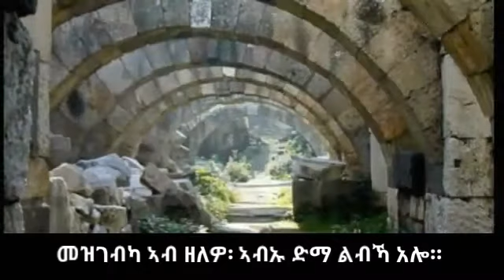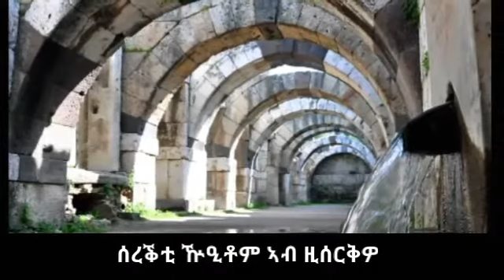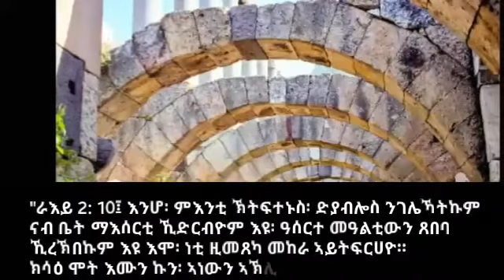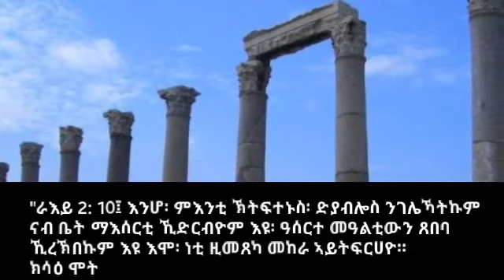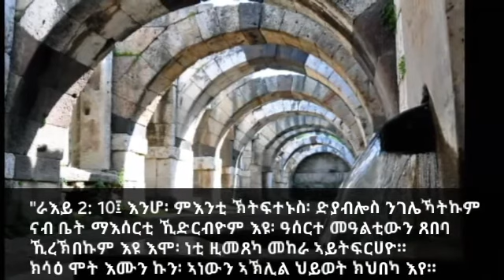③ ትምህርቲ ራእይ ዮሃንስ – እተን 7 ማሕበራት/ ②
ማሕበር ስሚርና  ካበተን ሸውዓተ ማሕበራት መበል ካልአይቲ ማሕበር፣ መልእኽቲ ካብ ጎይታና የሱስ ዝመጸላ እያ።